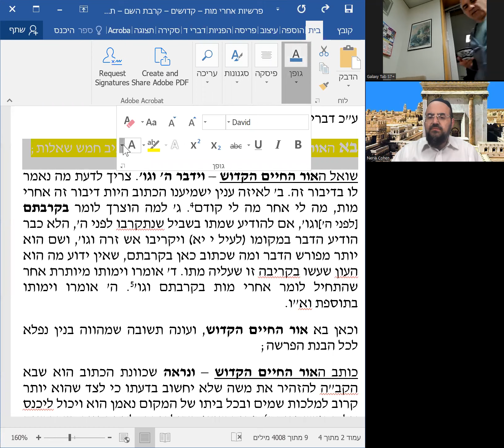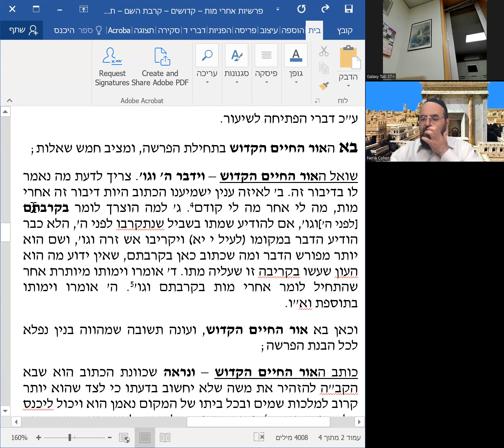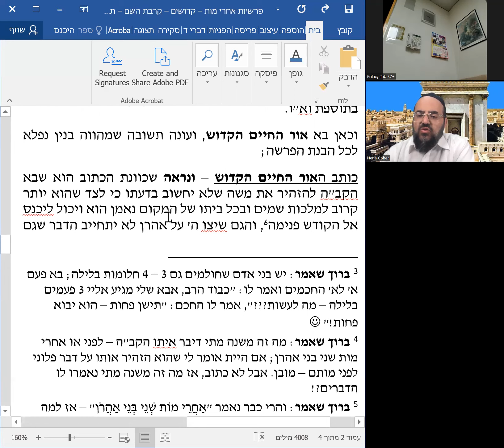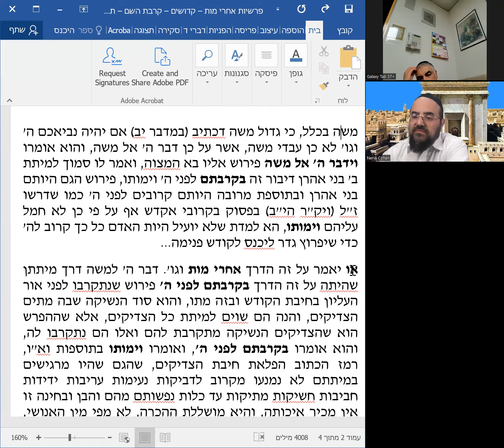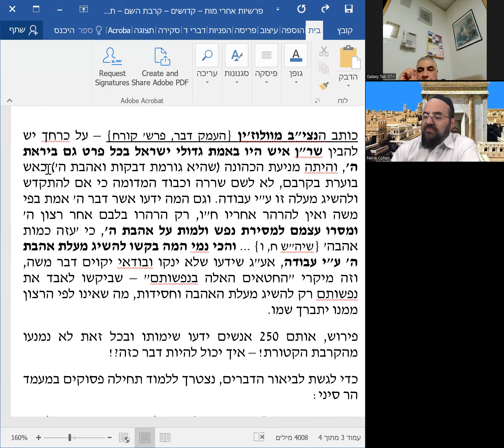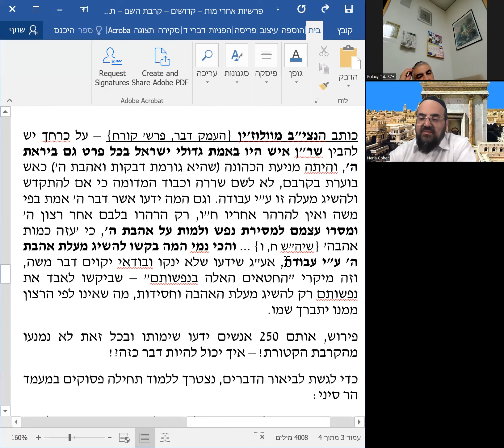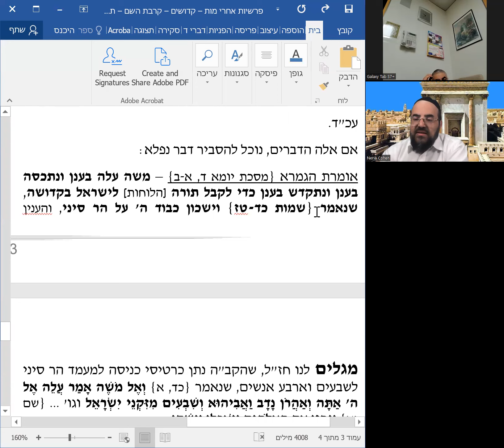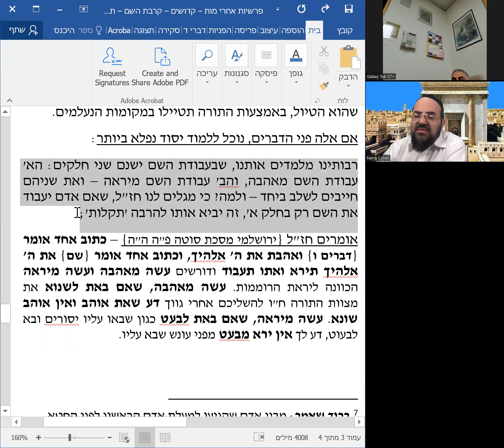Parshat Acharei Mot- Kedoshim 5777 Part 2